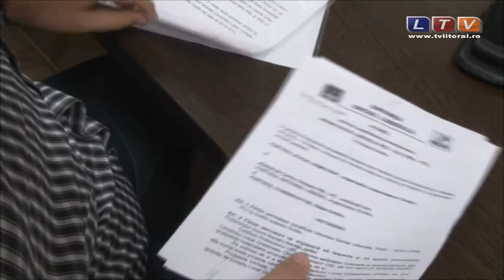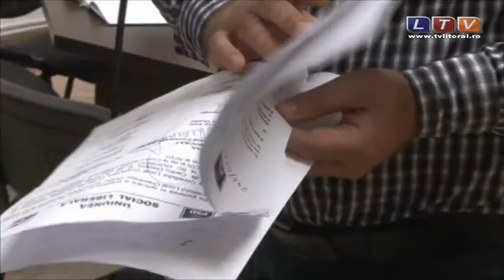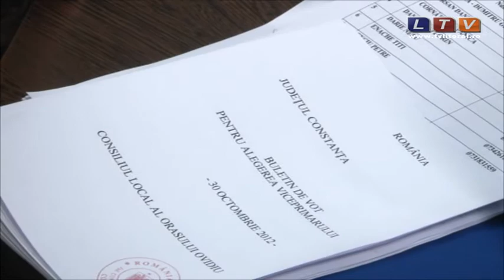Şedinţă cu scântei la Ovidiu - Litoral TV